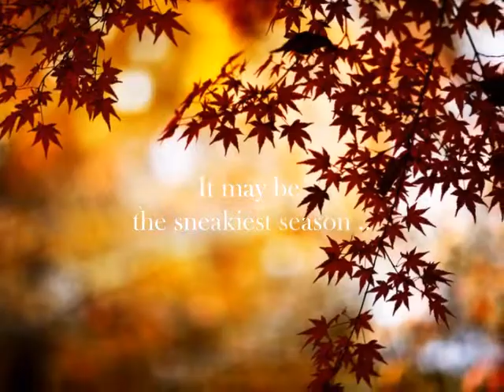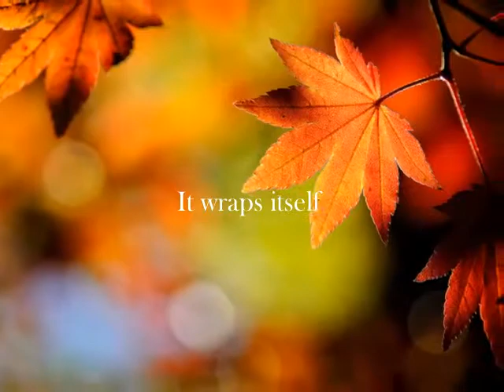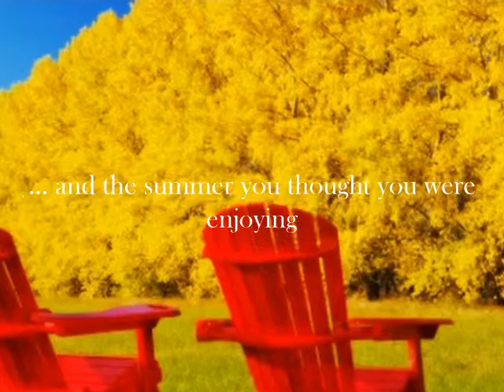TRY TO REMEMBER * HELLO, AUTUMN!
Track: TRY TO REMEMBER THE KIND OF SEPTEMBER (piano version) by GIOVANNI MARRADI